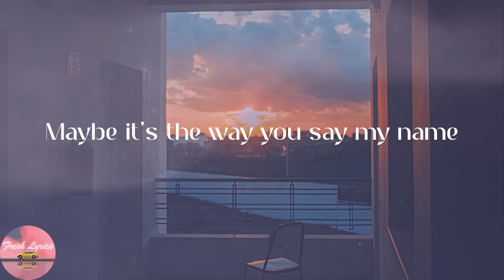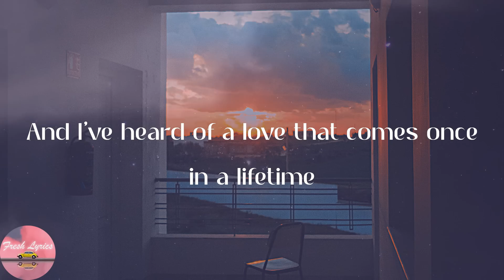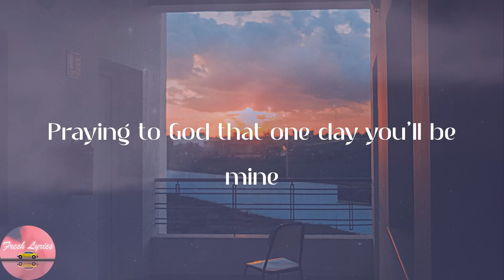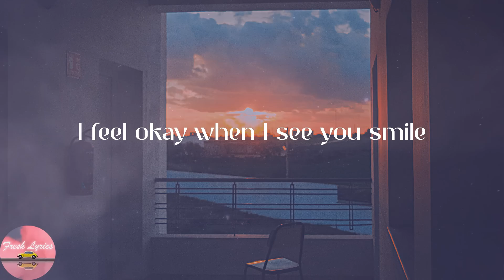Ruth B. - Dandelions (Lyrics)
👂Lyrics:
Mine
Smile
Mine
Smile
Mine
Smile
Mine